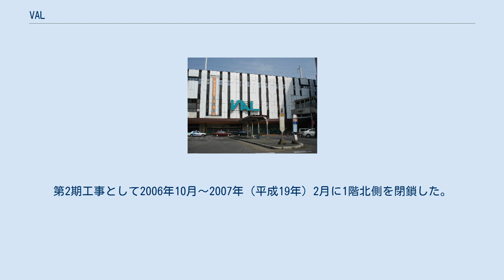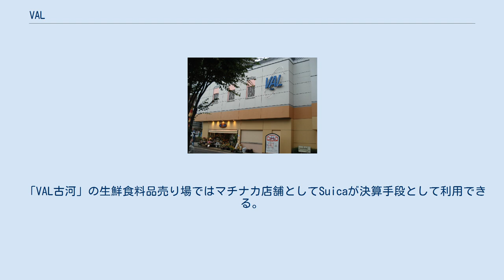VAL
VAL小山 店舗外観 VAL古河 店舗外観（西口側） VAL古河 店舗外観（東口側） VAL（バル）は、東日本旅客鉄道（JR東日本）の子会社である宇都宮ステーション開発が運営する駅ビルである。
開業当時は小山ステーション開発が経営していたが、2004年（平成16年）4月1日に宇都宮ステーション開発（株）と合併し消滅した。
2015年4月1日からは、宇都宮ステーション開発は株式会社アトレの子会社となり、当施設の経営はアトレに移行された。
宇都宮ステーション開発はアトレから運営を委託される形となっている。
なお、アトレは宇都宮駅ビル「パセオ」も運営している。
 栃木県小山市の小山駅構内のVAL小山と茨城県古河市の古河駅構内のVAL古河の2店舗がある。
 「VAL小山」は小山駅の新幹線高架下を利用した3階建ての店舗となっている。
「ファッションランド・小山駅ビル」の愛称で新駅舎の完成後の1979年（昭和54年）に開店した。
2004年12月には隣接する小山駅西口再開発ビル「ロブレ」との連絡通路が完成した。
 東北新幹線橋脚耐震工事のため、2006年（平成18年）5月より各フロア毎に全面閉鎖されている。
第1期工事として2006年5月～10月に1階南側を閉鎖した。
第2期工事として2006年10月～2007年（平成19年）2月に1階北側を閉鎖した。
2007年2月より同年6月にかけて2階と3階の南側一部を閉鎖し耐震工事を施工し、2008年5月時点では、2階を全面閉鎖して工事が施工されている。
 「VAL古河」の生鮮食料品売り場ではマチナカ店舗としてSuicaが決算手段として利用できる。